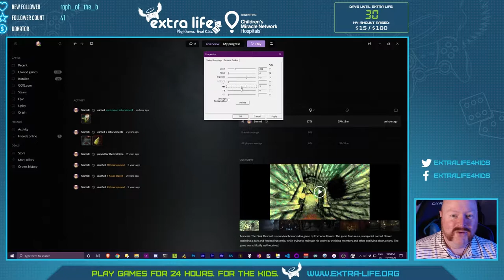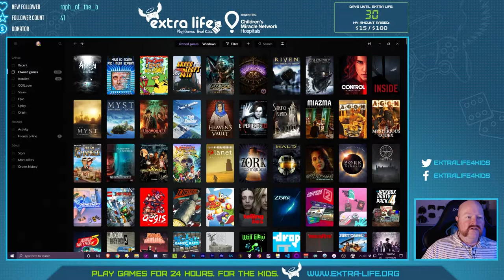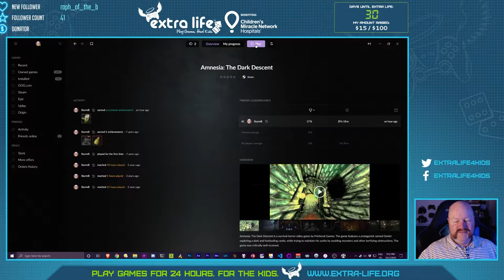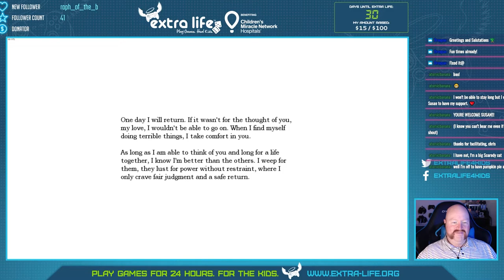SSA #147 - Amnesia: The Dark Descent - Scaring Susan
Kicking off 'spooky month,' I invite Susan over to see how well she fares in Amnesia: The Dark Descent. The answer: Watch the video and find out. 😉

Please donate to Extra Life to help heal sick and injured children

Contents
00:00 - Intro
11:10 - Prologue: Rainy Hall
34:52 - Prologue: Old Archives
51:22 - Act I: Entrance Hall
1:03:20 - Act I: Laboratory (First Visit)
1:22:39 - Susan's Thoughts
1:27:29 - Outro